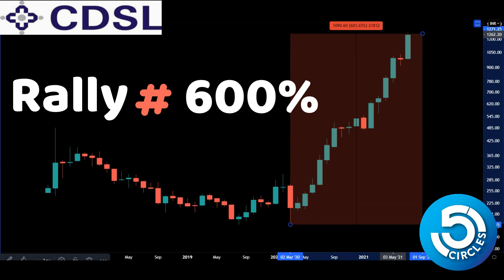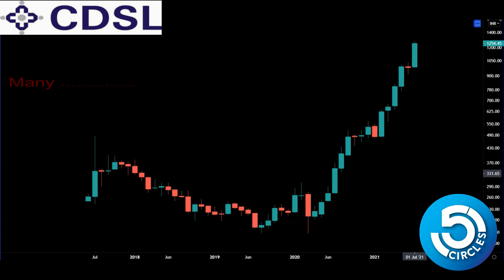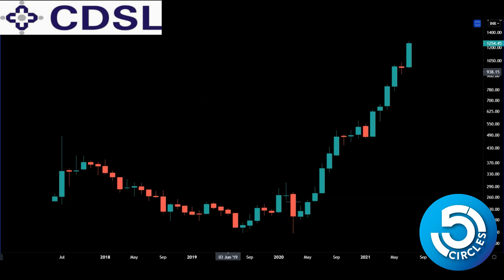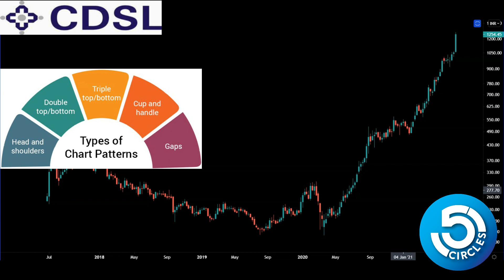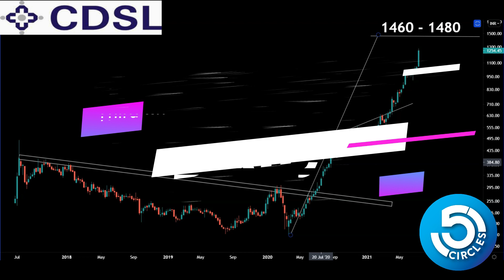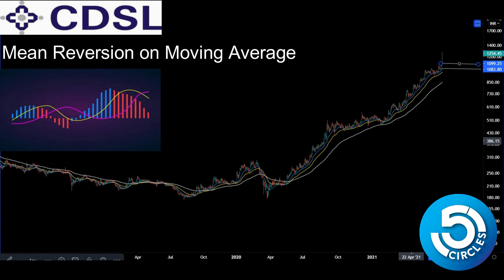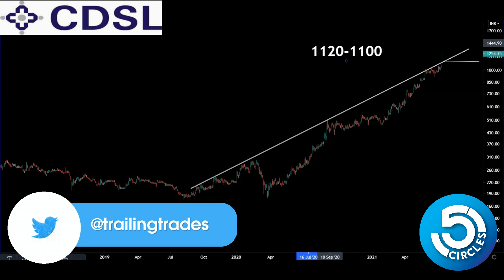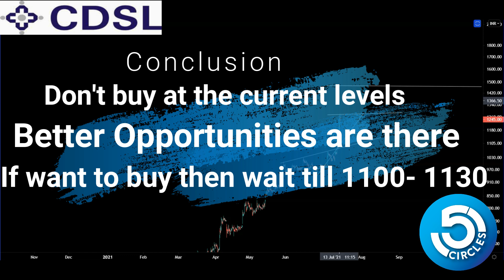CDSL - Why CDSL share price is up by 15.79% today & What's Next ? | CDSL Technical Analysis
Central Depository Services (India) Ltd.
Why CDSL share price is up by 15.79% today?
CDSL hits record high
CDSL opens over 4-crore accounts
CDSL share latest news
CDSL technical analysis
ANNOUNCEMENT -

Our New Learning Batch 'LAKSHYA' for Technical Analysis is starting from 24 July

Please comment for any queries, or get in touch with me through the below platforms.